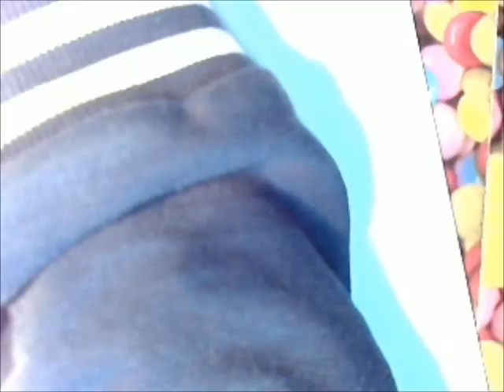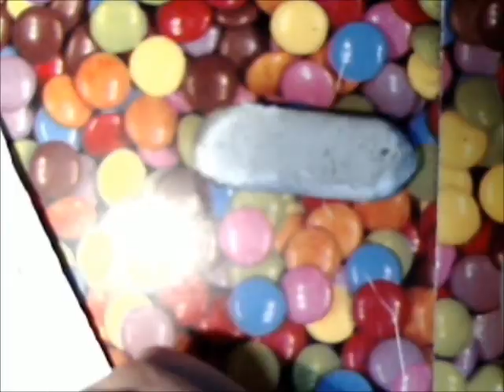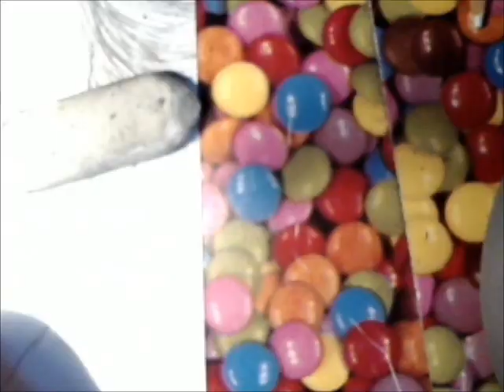Keith Lemon Drawing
Charley Spencer draws Keith Lemon :D x